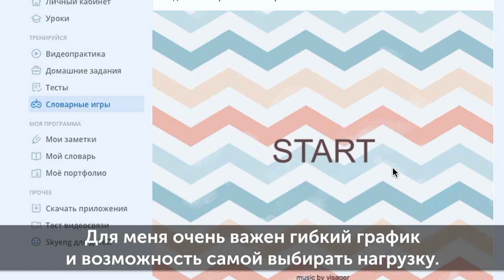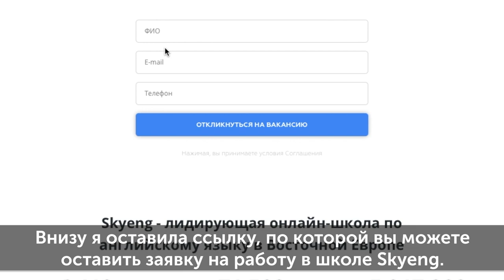ИНТЕРАКТИВНАЯ ПЛАТФОРМА и СОВРЕМЕННАЯ МЕТОДИКА для УЧИТЕЛЯ I Join Skyeng Team I Выпуск#10 I Skyteach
Хотите преподавать английский язык удаленно, но не хватает информации, чтобы принять решение? Все ответы на ваши вопросы в новом видео от Дианы, преподавателя Skyeng.
Смотрите видео, переходите поссылке ниже и оставляйте заявку. Будем рады видеть вас в команде Skyeng!